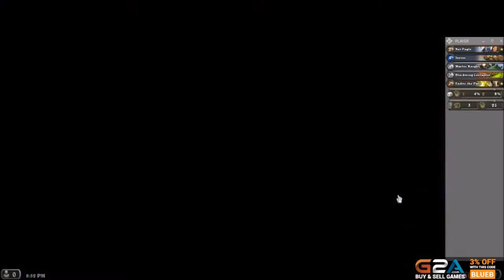Hearthstone Daily Quest Episode 2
**Today's quest is to win 5 tavern brawl games.  I decided to play my opponents class.